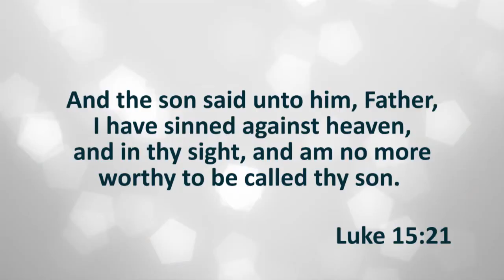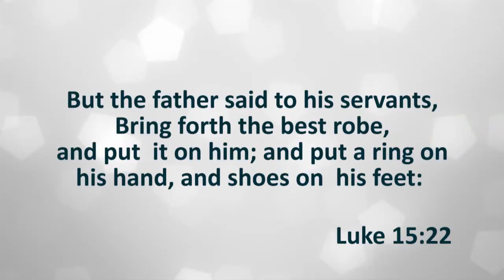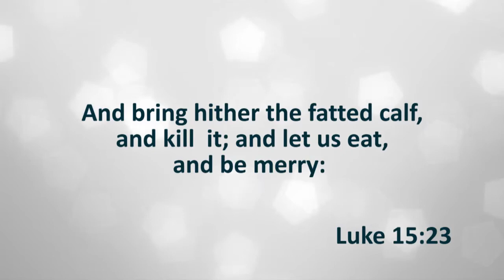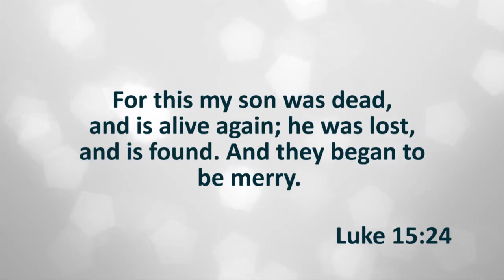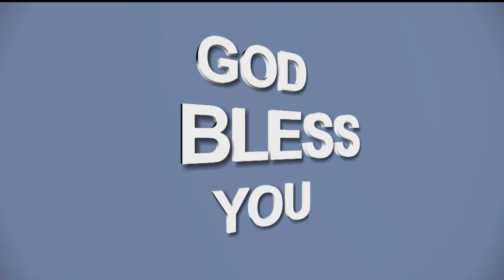Dealing With Rejection Part - 2